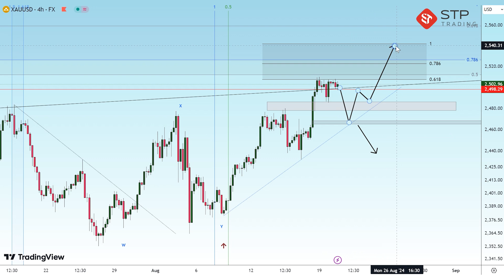STPTRADING |تحلیل الذهب في الإطار الزمني في 4 ساعات (تاریخ 20 أغسطس)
نشارك الأخبار الأسبوعية وتحليل الأخبار على قناة يوتيوب. يمكنك استخدام هذه الأخبار في معاملاتك. يمكنك أيضًا الانضمام إلى الروابط أدناه واستخدام تدریب،و التحليل اليومي للفورکس